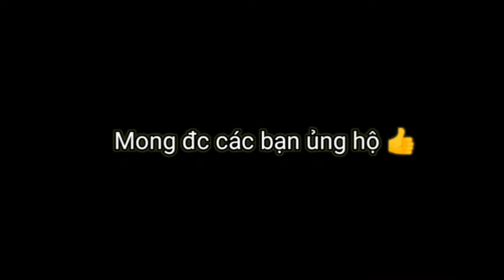[Free Fire] Solo Ké Của Em Hàng Xóm..